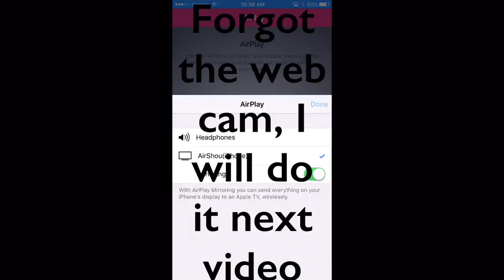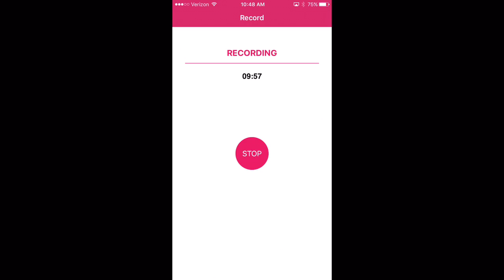Grappling Garry: Striving for the Top Spot!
I hope you all like this, and if you want more please tell me! Also tell me what other games you want! I'm open to suggestions and will listen to all your comments!